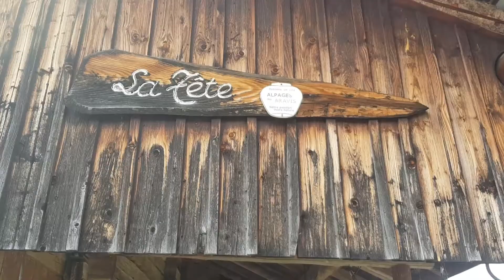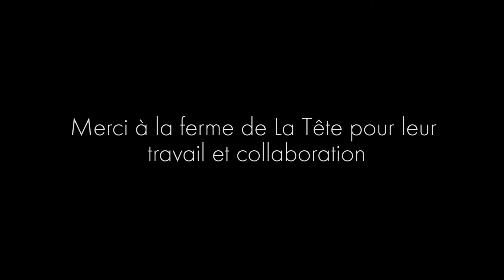La fabrication de reblochon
Parce que le reblochon c'est trop bon, on vous en dévoile tous ses secrets !